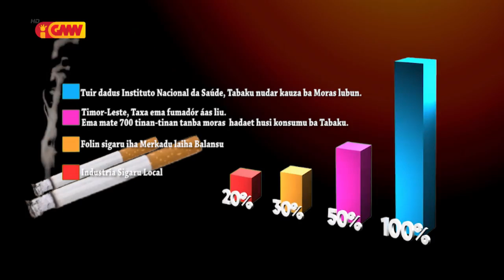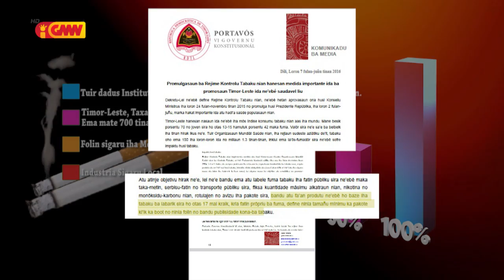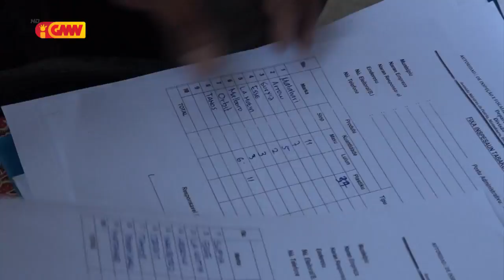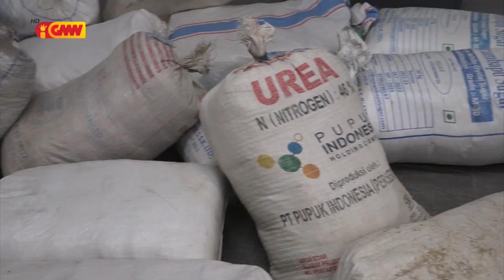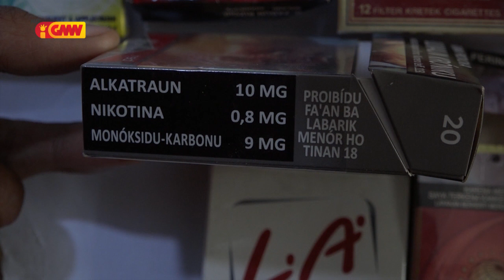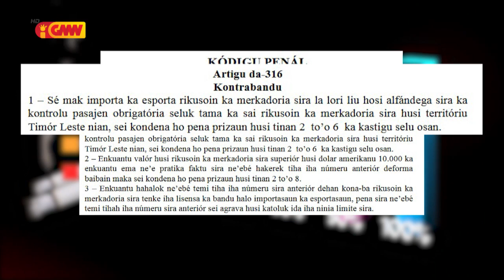Reportajen GMN – “Sigaru Ilegál ka Legál”